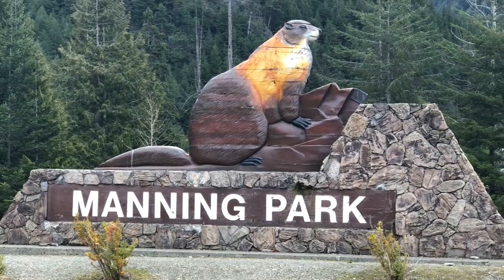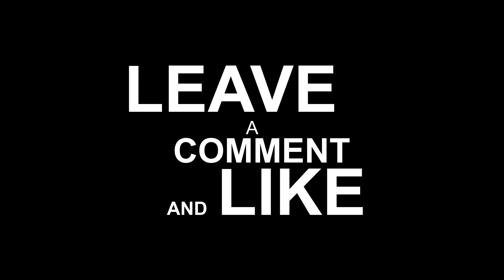Exploring Lightning Lake: A Vancity Adventure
Join us on an unforgettable journey to Lightning Lake in Manning Provincial Park with Vancity Adventure! Nestled amidst majestic mountains and pristine wilderness, Lightning Lake is a hidden gem waiting to be discovered.

In this captivating video, we'll take you along as we explore the tranquil waters and scenic trails that surround Lightning Lake. From leisurely strolls along the lakeshore to exhilarating hikes through lush forests, every moment is filled with awe-inspiring beauty and natural wonder.

Discover the unique features of Lightning Lake, including its intriguing shape and the iconic Rainbow Bridge that spans its waters. With stunning vistas at every turn, this adventure promises to leave you breathless and inspired by the splendor of the great outdoors.

Join Vancity Adventure as we embark on a journey of exploration and discovery at Lightning Lake. Don't miss out on this unforgettable experience that will ignite your sense of adventure and leave you longing for more!

Adventure is right around the corner! Let’s get outside, explore and make new friends. We cannot wait to go on this vancityadventure with you!